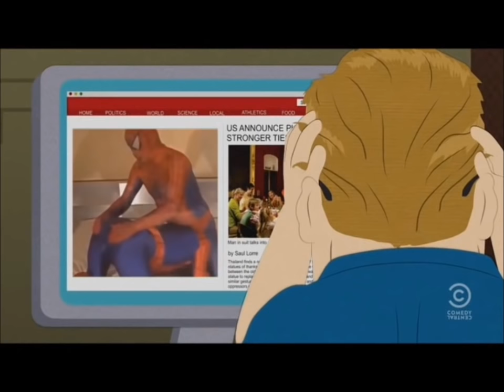The Best of P.C. Principal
Its al about being P.C. Bro
All copyrights deserved to south park